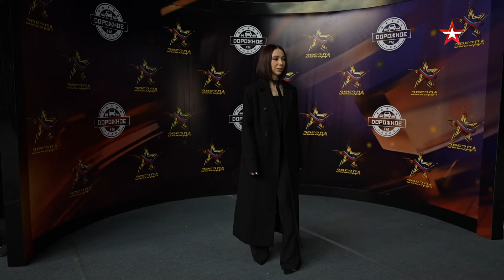"Звезда-2024".NITA Kaya.Волгоградская область.Визитка